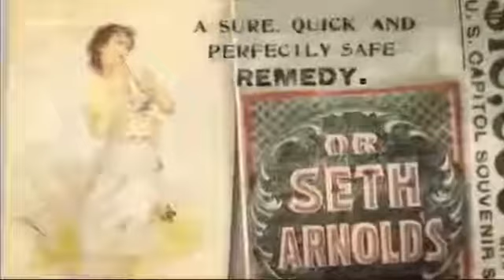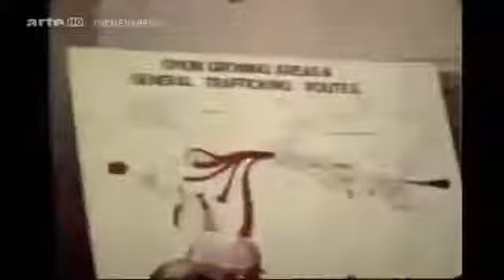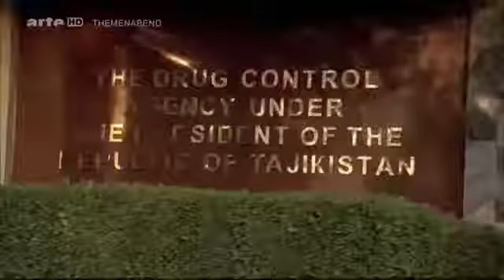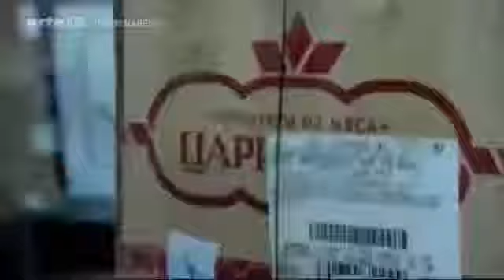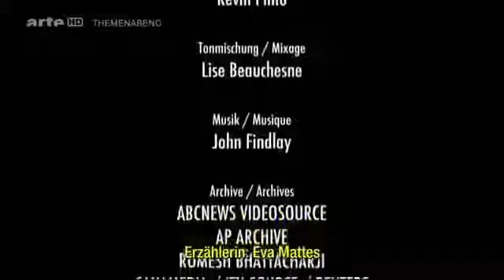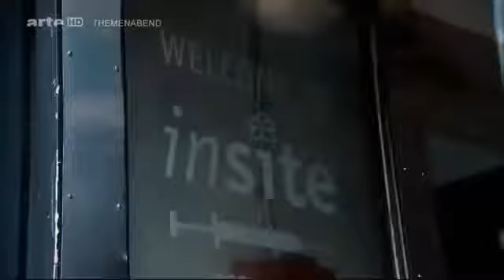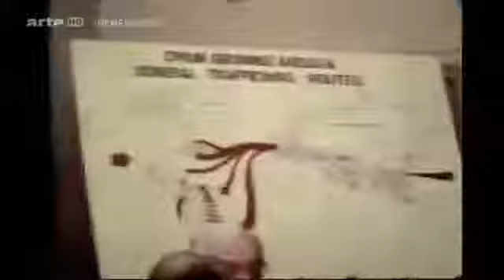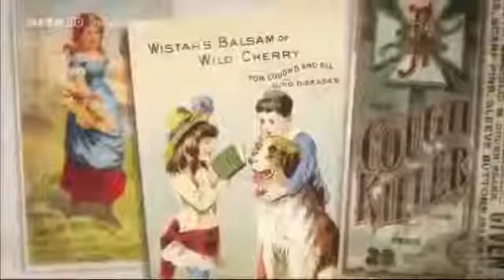Doku - Von Opium zu Heroin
Hey Leute hier eine weitere dokumentation für euch , wie jedesmal gebt mir eure Meinung zu dem Thema unten in die .

Hey leute hier eine weitere folge der dokureihe Das Leben eines Dealers , wie jedesmal schreibt mir eure Meinung unten in die komentare und sollte euch das .

Vor kaum mehr als 100 Jahren war Opium und Morphium noch in vielen Teilen der Welt frei verkäuflich. Der deutsche Chemiekonzern BAYER warf Heroin als.

Die Zahl der Heroinsüchtigen in den USA steigt alarmierend: Die Mexikanischen Kartelle versuchen ihre Verluste durch billiges, starkes Heroin auszugleichen.